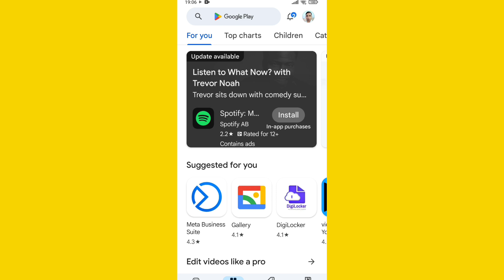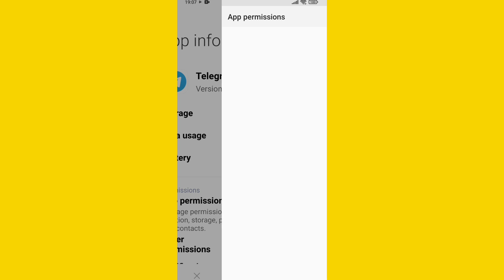Telegram Kam Nahi Kar Raha hai | How To Fix Not working Telegram